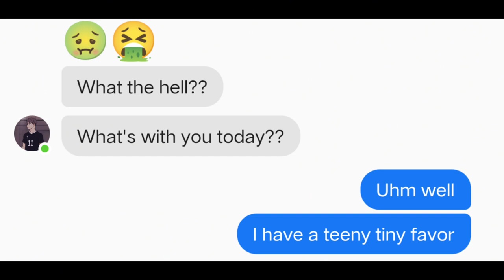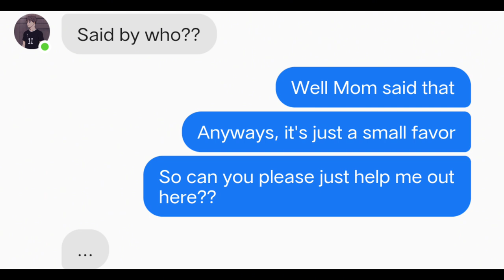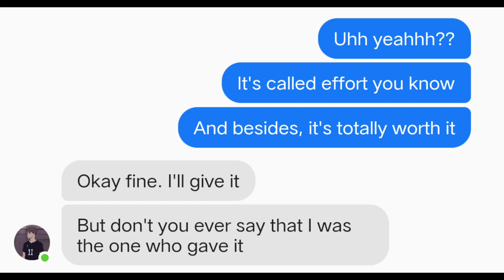When Atsumu Asked Osamu About Sakusa's Number | Haikyuu One Shots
The idea and story is purely made by the author!
No to copyrights!